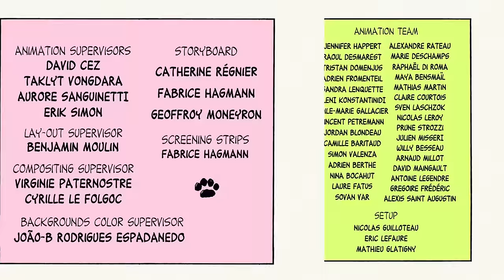Peanuts - Christmas is Coming